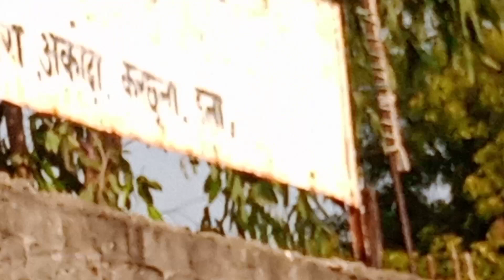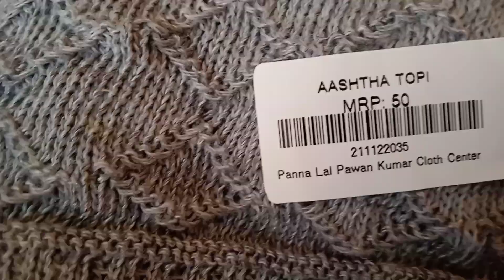प्रिंस और दीदी का शॉपिंग करवाते हुए 👔🧤🧣🎒🧼🧽🧴//@crazy allahabadi vlog//my first blog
प्रिंस और दीदी का करवाते हुए 👔शॉपिंग🧤🧣🎒🧼🧽🧴//@crazy allahabadi vlog
My channel
support me
my video
trending video